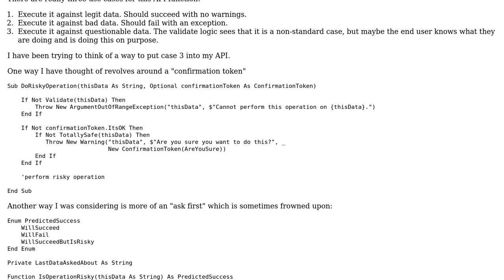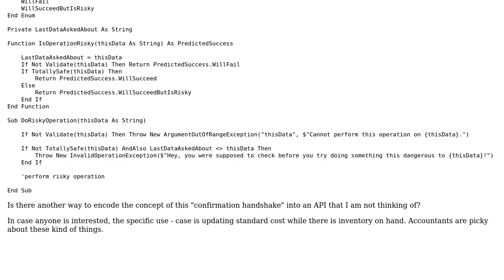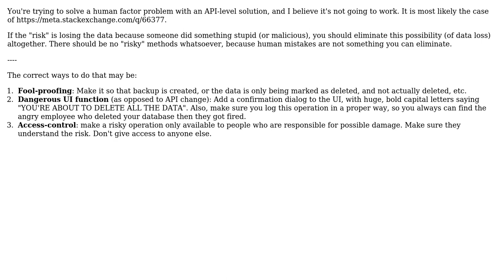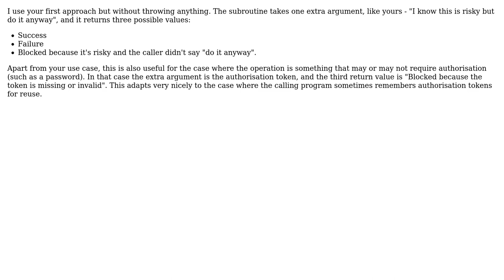How can you enforce a "do you really want to do this" confirmation in a publically exposed API?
Software Engineering: How can you enforce a "do you really want to do this" confirmation in a publically exposed API?

With thanks & praise to God, and with thanks to the many people who have made this project possible! | Content (except music & images) licensed under CC BY-SA | Music | Images & others | With thanks to user svidgen user scriptin user Mike user Martin Kochanski user JacquesB and the Stack Exchange Network Trademarks are property of their respective owners. You are responsible for your own actions.